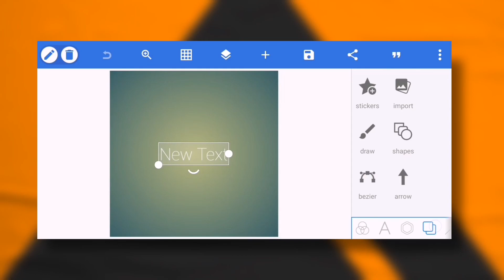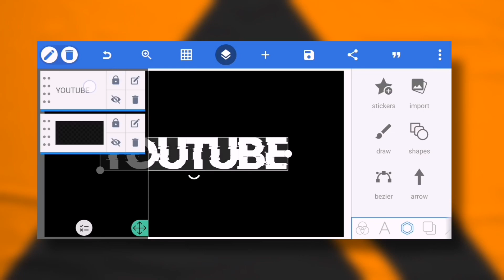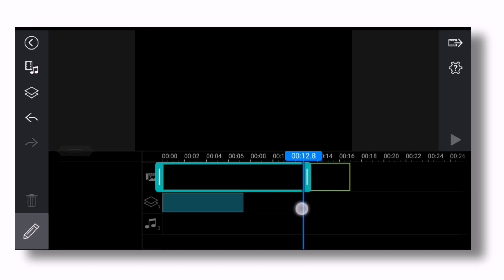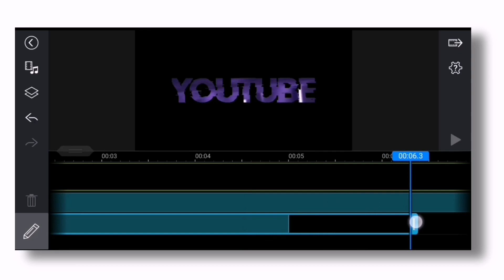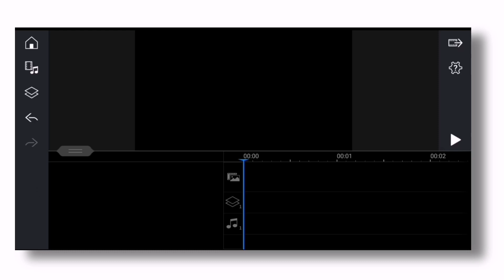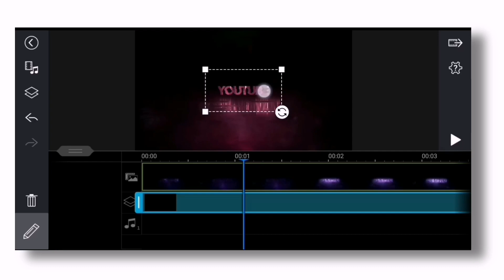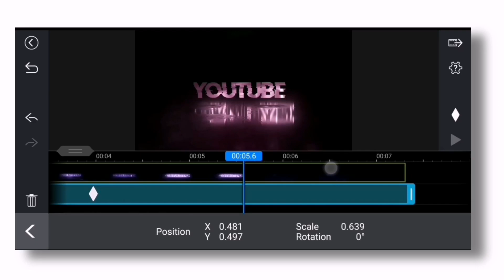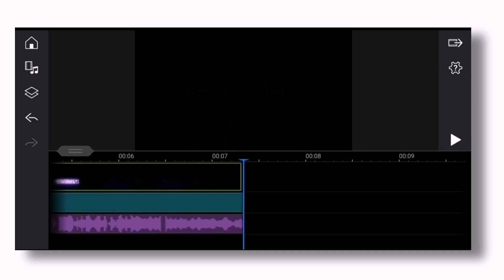How To Make Glitch Intro In Powerdirector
[𝐔𝐒𝐄𝐅𝐔𝐋 𝐀𝐏𝐏𝐒]

➧ 𝐇𝐀𝐒𝐇𝐓𝐀𝐆𝐒 ▸

[𝐌𝐮𝐬𝐢𝐜 𝐂𝐫𝐞𝐝𝐢𝐭𝐬]